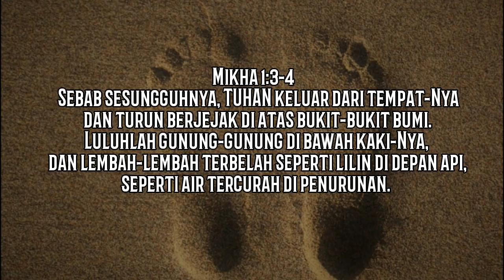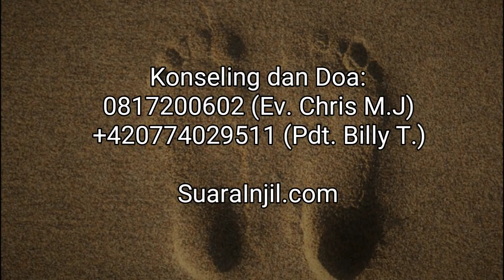Jejak Kaki Tuhan di Indonesia - Renungan Harian